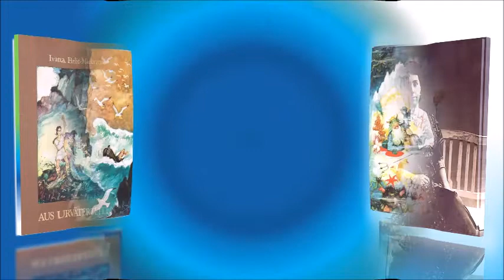Fischer Palunko und seine Frau - MÄRCHEN "Aus Urväterzeiten"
Märchen "Aus Urväterzeiten": FISCHER PALUNKO UND SEINE FRAU - Teil 1. (Seiten 33-38)